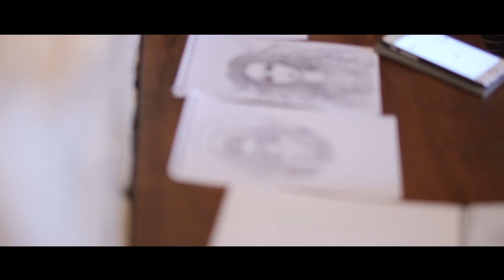Persephone Avant Garde collection (behind the scenes)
This was my first Avant garde collection in 2017 and i also got to be a finalist in the British hair awards so ill always be very proud of this collection. My heart and soul went into every piece.